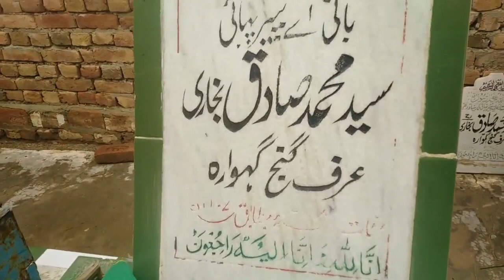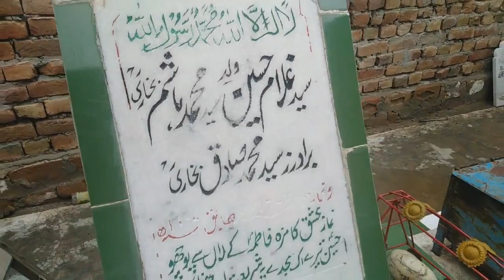Baniye Peer Pehai/ Peer Syed Sadiq bukhari|VLOG|ReligiousTourism In Pakistan|peer Pehai Live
Darbar Peer Syed Sadiq Bukhari and Syed Ghulam hussain Bukhari  Peer Pehai